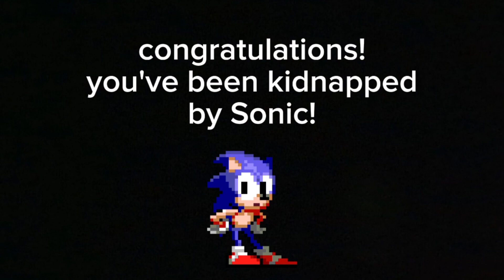Tails & Rouge on Valentines Day - sonic comic dub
it also works on discord